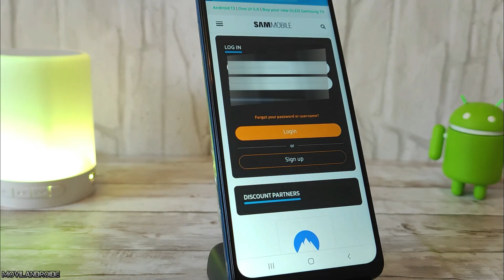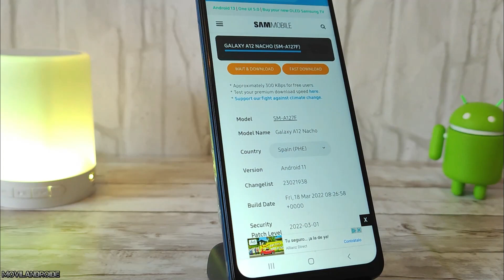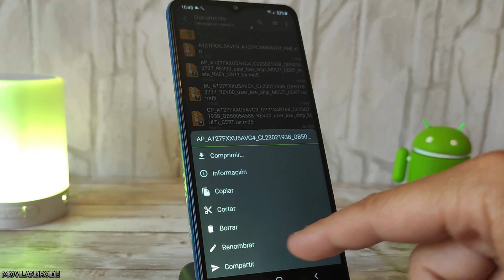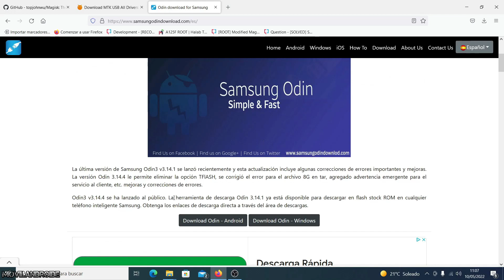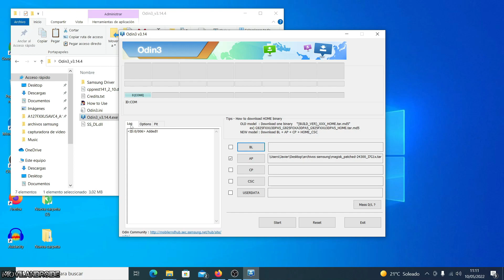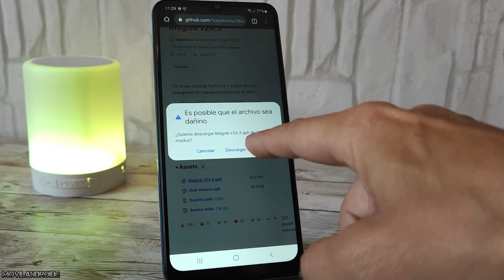Como tener Root en Samsung Galaxy Serie A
Como conseguir permisos root usando la app Magisk en el Samsung A12 A127F. Este método puede servir para otros modelos de Samsung de la serie A.